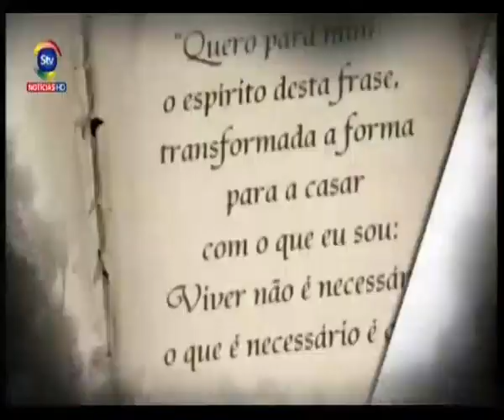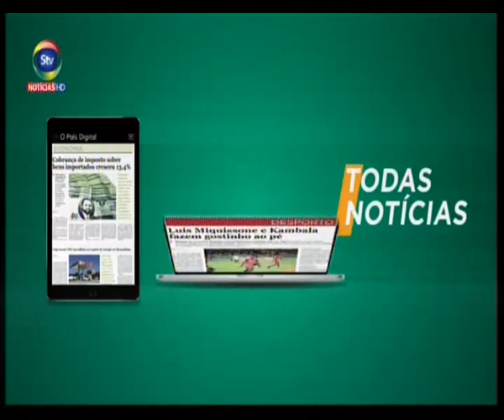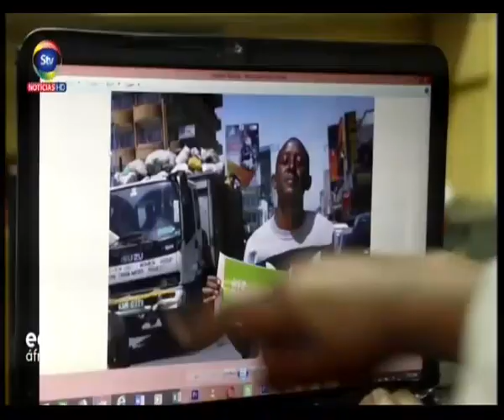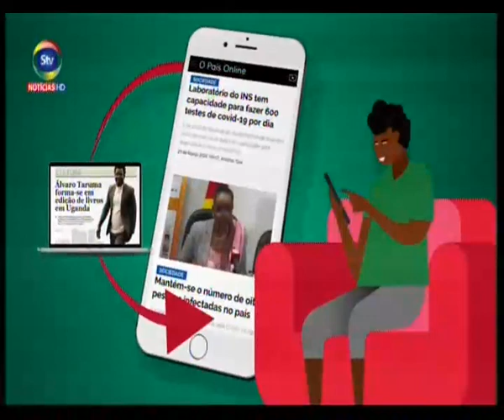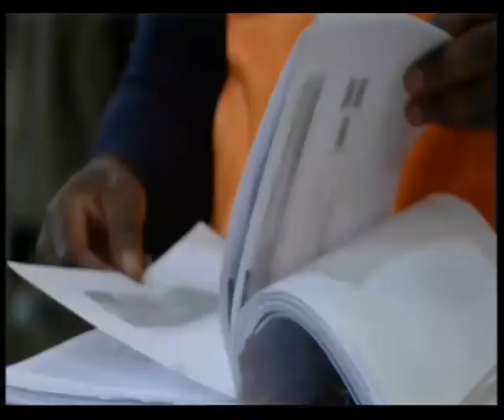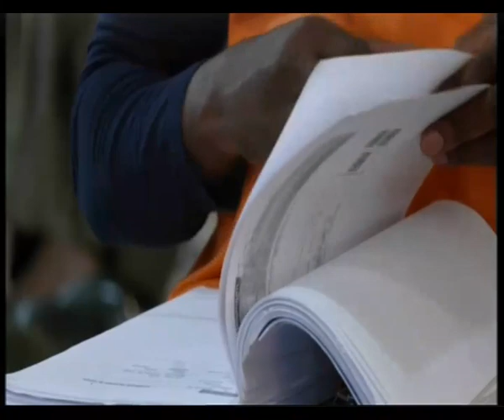13º Dia do Julgamento: Início da Audição do Arguido Fabião Mabunda